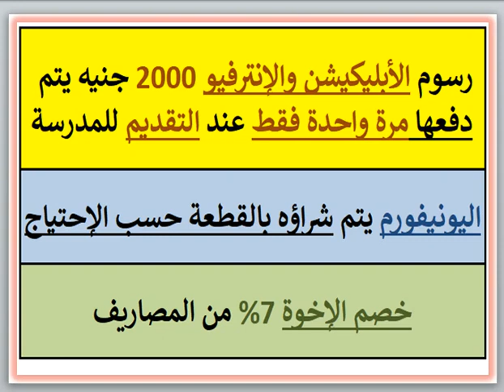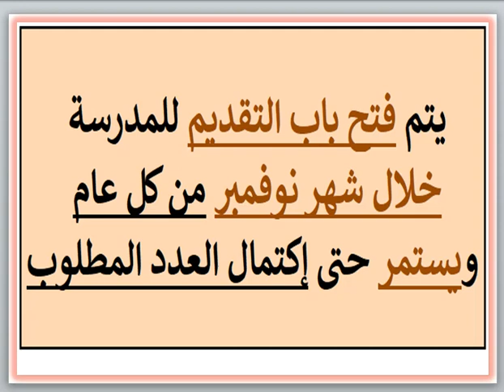مصاريف ومعلومات عن مدرسة ميدل إيست الدولية (قسم ناشيونال)(طريق المريوطية - الجيزة) 2024 - 2025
مصاريف ومعلومات عن مدرسة ميدل إيست الدولية (قسم ناشيونال)(طريق المريوطية - الجيزة) 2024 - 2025 Middle East International School MEIS Fees